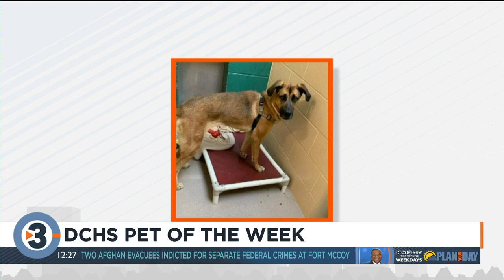Meet the Pet of the Week: Kinsley Ann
This week's pet of the week is Kinsley Ann, a 2-year-old mix who loves to go on walks and visit the dog park.